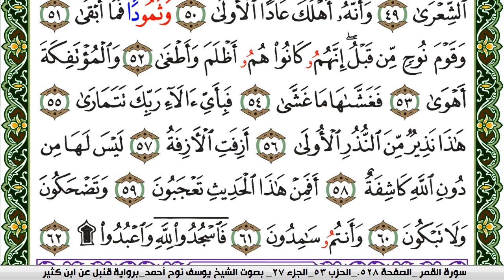سورة النجم مكتوبة يوسف نوح احمد برواية قنبل عن ابن كثير